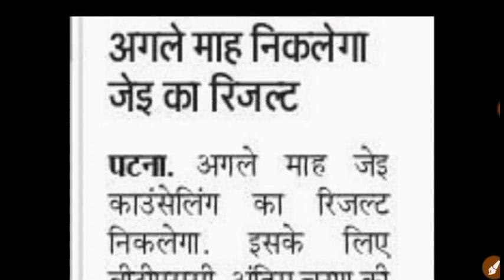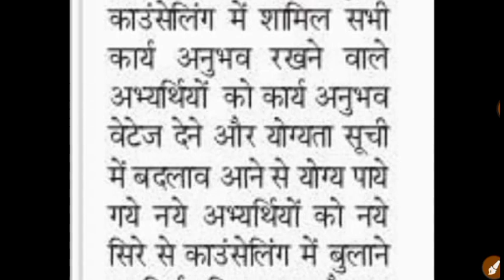BTSC JE Result Latest News//Junior Engineer Result Coming Soon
btsc Je
btsc Je electrical cut off